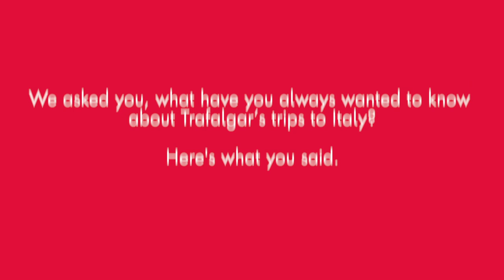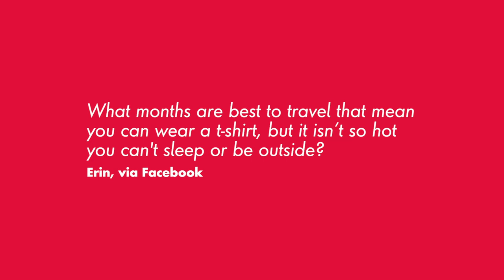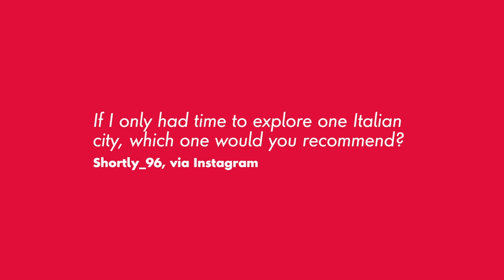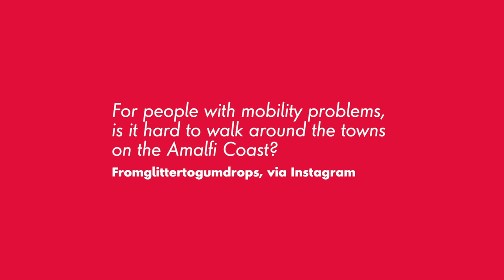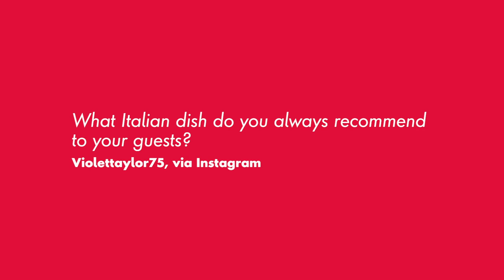What are Trafalgar tours in Italy like? | Ask an expert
In Episode 2 of our Ask an Expert video series, join Trafalgar Travel Director Maria, as she answers all the questions our guests want answered about our tours to Italy. From the best dish to eat in Italy, to her favourite travel memories, watch as Maria shares her incredible knowledge on all the things to do in Italy with Trafalgar.